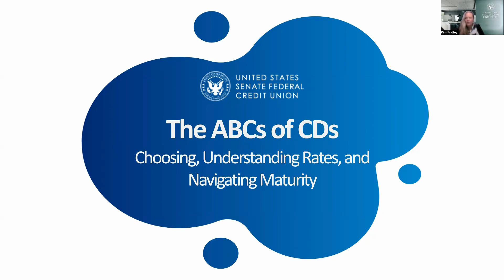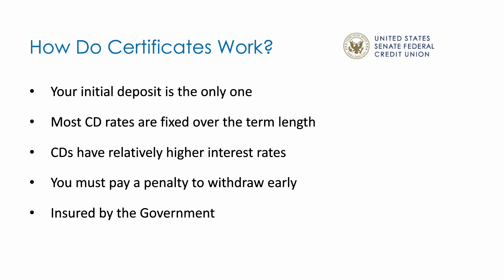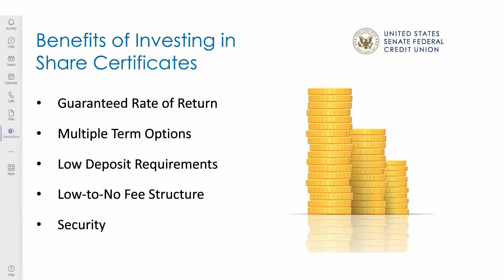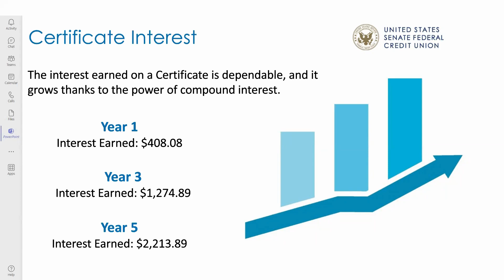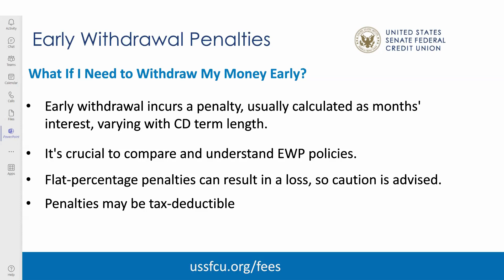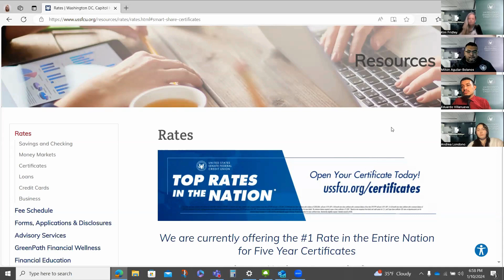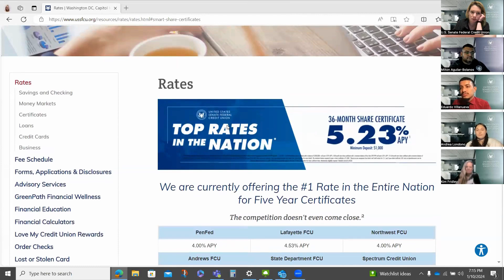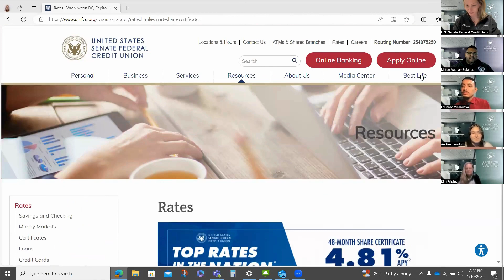WEEKLY WEDNESDAY WEBINARS: ABCs of CDs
Learn more about choosing CDs, understanding CD rates, and opening and closing CDs.